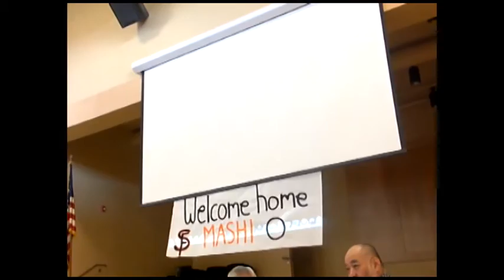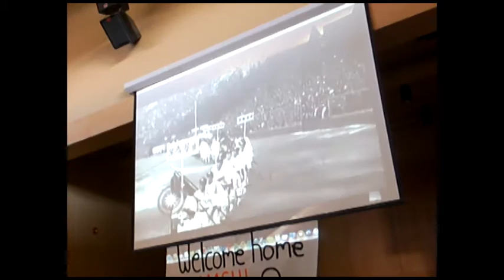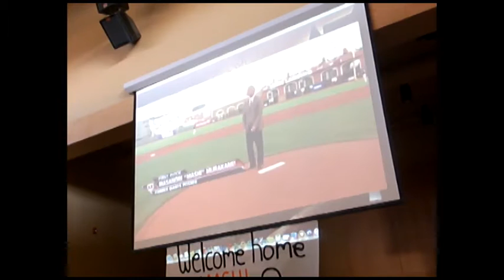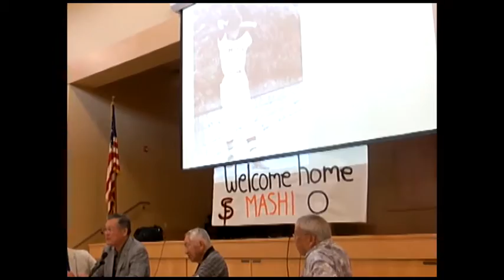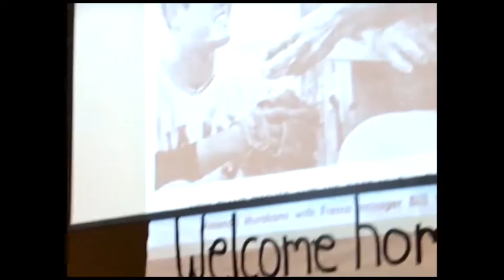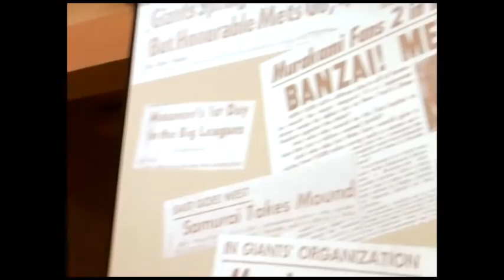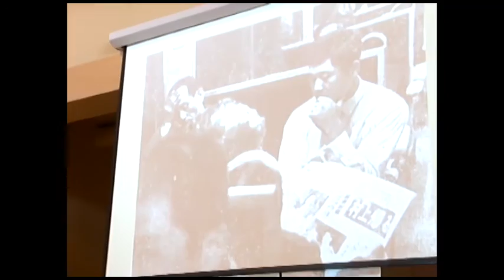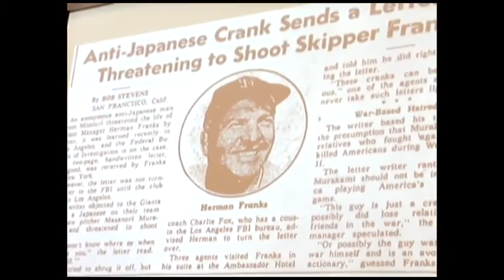Masanori Murakami - Welcome Home Mashi! (July 8, 2015)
Mashi Book Signing Event - Welcome Home Mashi! (July 8, 2015 - Fresno Buddhist Temple - Fresno, California)

The following video features author Robert K. Fitts, Masanori Murakami (the first Japanese major leaguer) with special introduction by author Kerry Yo Nakagawa ("Through a Diamond: 100 Years of Japanese American Baseball").  Also, present are Hiroshima Carp players (from Fresno, California) Satoshi "Fibber" Hirayama and Kenso Zenimura.